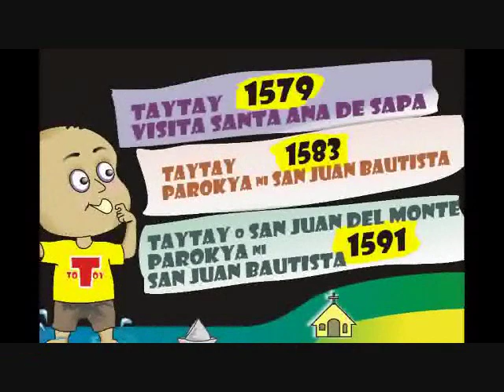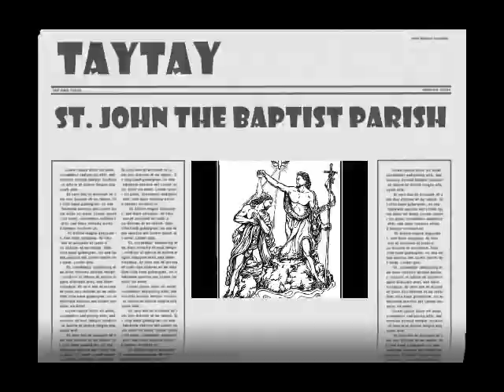435 Years na ang Taytay at Parokya ni Juan Bautista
Panawagan sa mga kinauukulan upang pormal na ideklara ang KAPISTAHAN NI SAN JUAN BAUTISTA (JUNE 24) bilang "FOUNDATION DAY o ARAW NG TAYTAY."